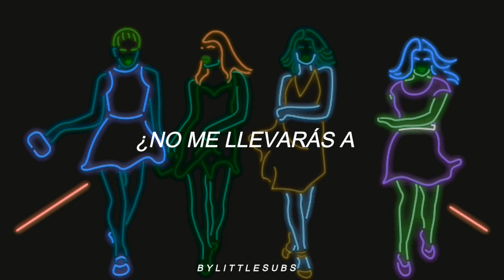Lipps Inc. - FunkyTown //Sub.Español//